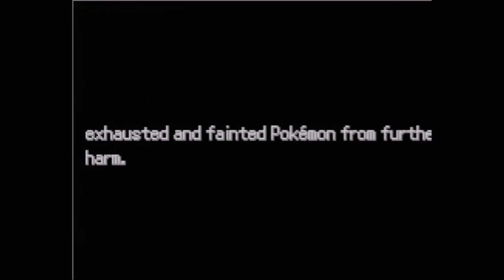POKEMON URANIUM ITA #02 - ABBANDONO!